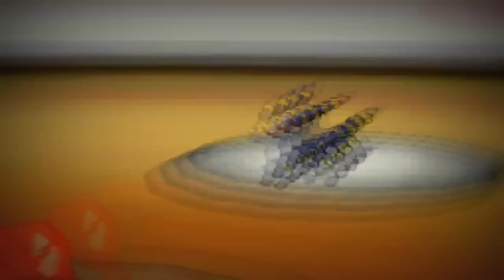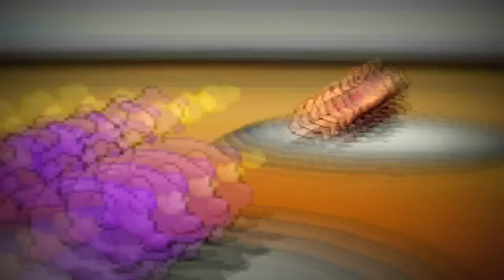Pokemon BW WiFi Battle vs Dean (UU)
IM BACK!!! Well, I've always been here but now I have been in the mood for Wifi battles. It helps out alot.
The front sprite was NOT made by me. The backsprite was